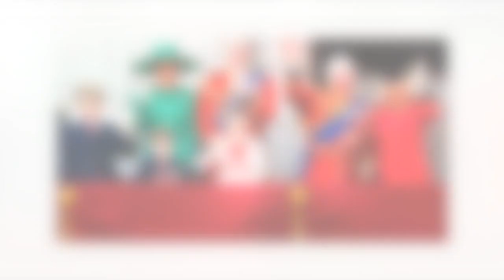Deux membres de la famille royale racistes envers Meghan et Archie leurs noms révélés à cause d'u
Deux membres de la famille royale racistes envers Meghan et Archie... leurs noms révélés à cause d'une "erreur de traduction" !